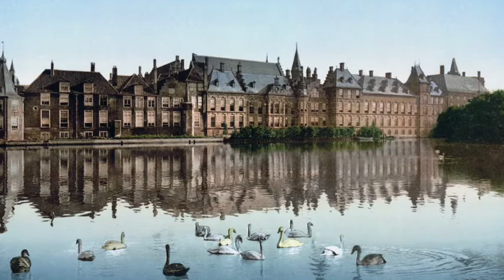Nicolaas Arie Bouwman - Thalia (1888) - Re-upload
Nicolaas Arie Bouwman (Delft 1854 - Den Haag 1941)

Thalia, overture for brassband (1888)

Played by Paul van Zelm (horn) with the Dutch National Youth Wind Orchestra conducted by Jan Cober

Illustrations: A tour around the (de facto) Dutch capital Den Haag, ca. 1900.

Note: I re-uploaded this because there were some rendering issues with the previous video, causing intermittant (and very irritating) flashing. It also gave me the opportunity to make the video a bit more interesting.